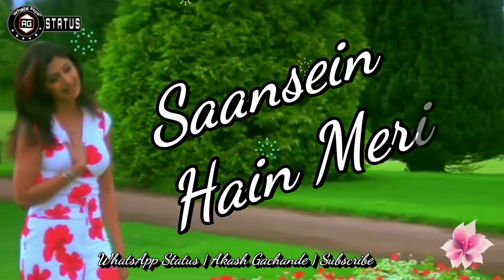Best Old WhatsApp Status Hindi Video Kuch Bhi Nahi Tha $ J HDmkhuF2Y